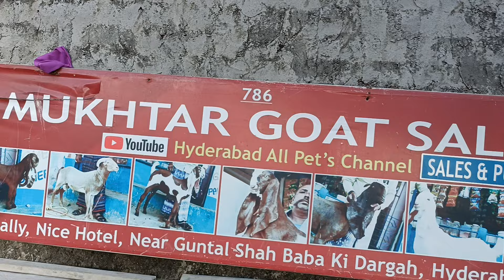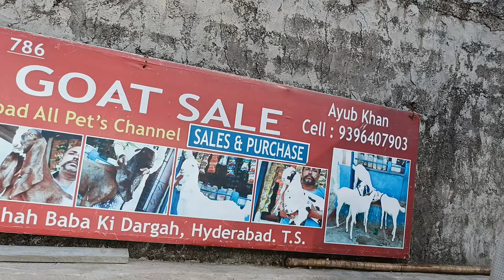9603721597 9121286292 Sunday offer Desi 2 Bakriya available in Hyderabad near vattepally nice hotel